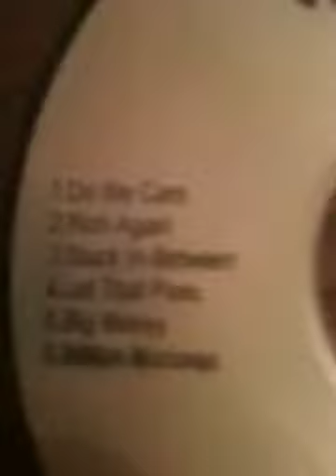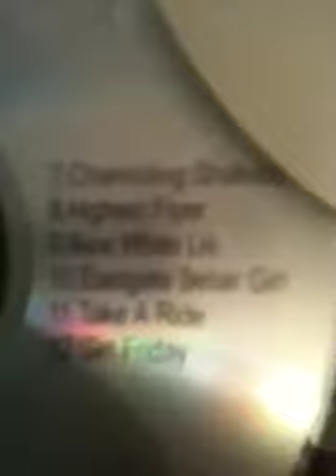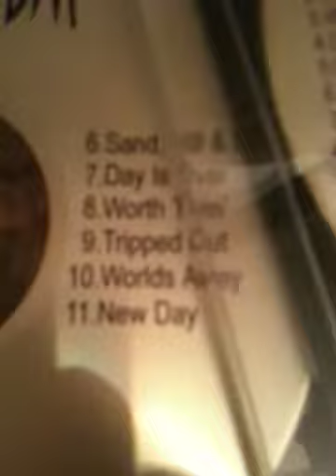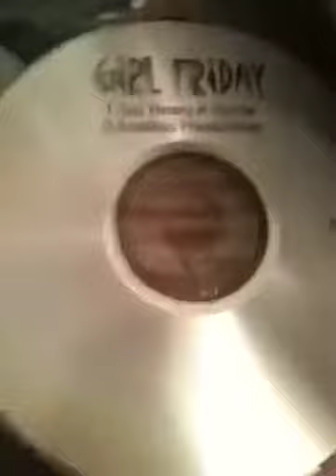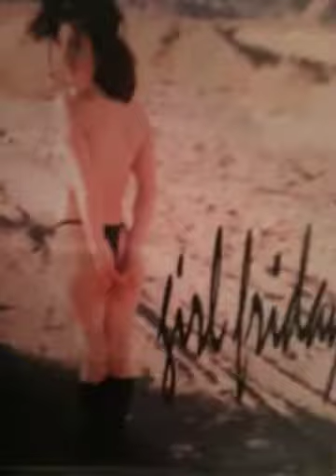La girlfriday 11 CDs info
94-2003 girl Friday la band